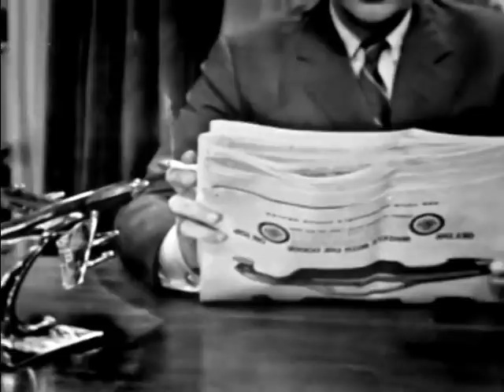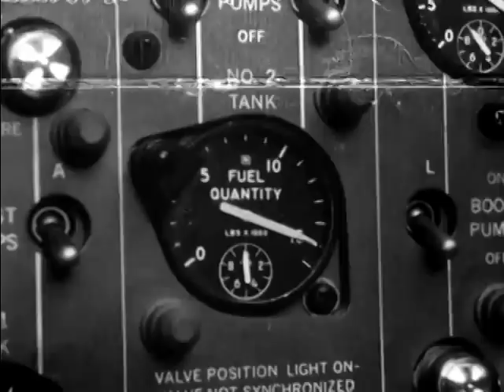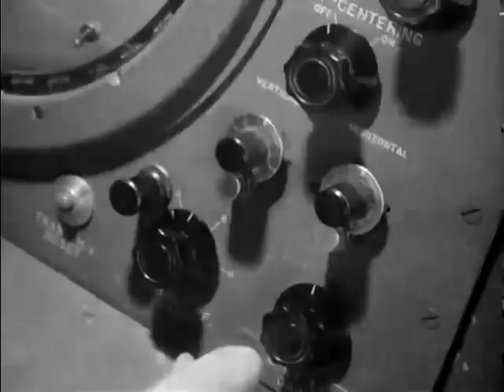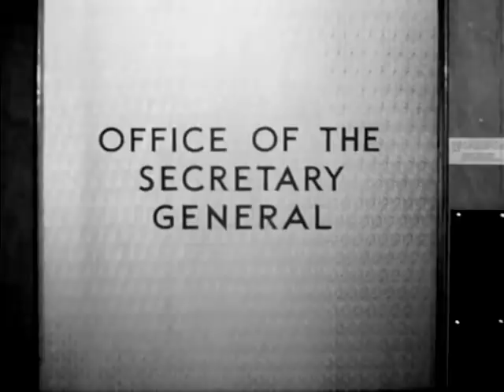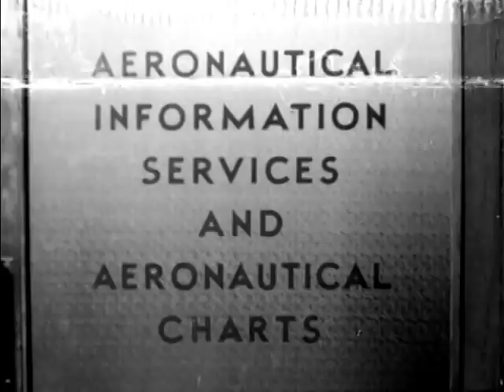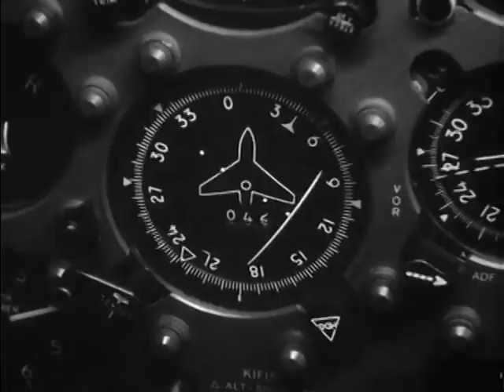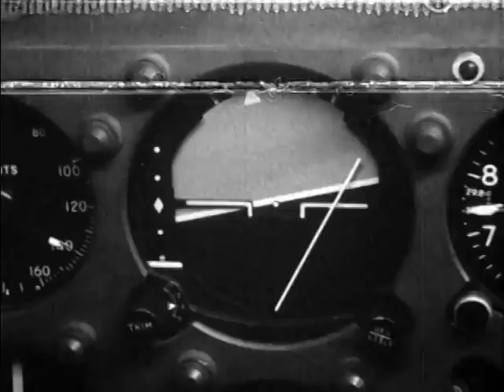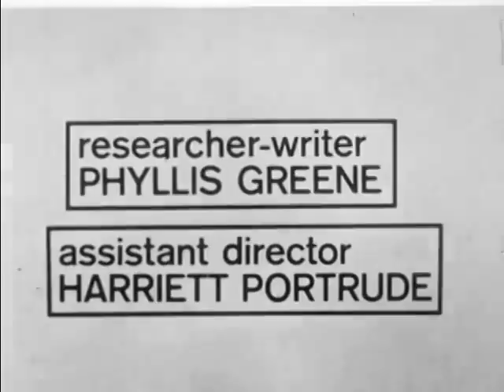Flight 108 - International Zone (1961)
Hosted and produced by Alastair Cooke.

An in depth look at air safety by the United Nations. Follows Air India flight 108 at Idlewild Airport (JFK) in 1961.

Part of the United Nations film series International Zone about how the UN is helping with  growing international air commercial travel traffic.